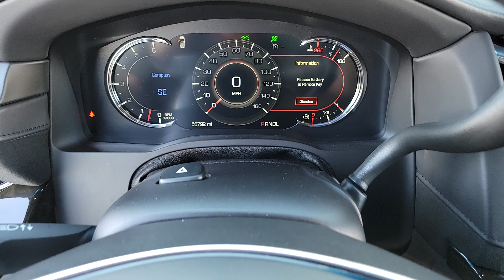2019 CADILLAC ESCALADE Henderson, Las Vegas, Laughlin, St George, Flagstaff, NV P17601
Black Raven [LISTING TYPE] 2019 CADILLAC ESCALADE 4WD 4DR PLATINUM available in Henderson, Arizona at Findlay Honda Henderson. Servicing the Las Vegas, Laughlin, St George, Flagstaff, NV area.

StabiliTrak, vehicle stability enhancement system with Rollover Mitigation, includes disable switch,Brakes, Hill Start-Assist/Hill hold,Rear Camera Mirror Washer,Airbags, Frontal airbags for driver and front outboard passenger; Seat-mounted side-impact airbags for driver and front outboard passenger; Driver inboard seat-mounted side-impact airbag; Head-curtain airbags for all rows in outboard seating positions (Always use seat belts and child restraints. Children are safer when properly secured in a rear seat in the appropriate child restraint. See the Owner's Manual for more information.),Front outboard Passenger Sensing System for frontal outboard passenger airbag (Always use seat belts and child restraints. Children are safer when properly secured in a rear seat in the appropriate child restraint. See the Owner's Manual for more information.),Cadillac Connected Access with 10 years of standard connectivity which enables services such as, Vehicle Diagnostics, Dealer Maintenance Notification, Cadillac Smart Driver, Marketplace and more (Limitations apply. Not transferable. Standard connectivity available to original purchaser for ten years from the date of initial vehicle purchase for model year 2018 or newer Cadillac vehicles. See onstar.com for details and further plan limitations. Connected Access does not include emergency or security services. Availability and additional services enabled by Connected Access are subject to change.),Lane Keep Assist with Lane Departure Warning,Rear Cross Traffic Alert,Lane Change Alert with Side Blind Zone Alert,Safety Alert Seat haptic vibration in seat cushion works with safety features,Seat belts, 3-point, all positions, includes front seat belt pretensioners,Automatic Seat Belt Tightening,Door locks, rear child security,Tire Fill Alert provides visual and audible alerts outside the vehicle when inflating an under inflated tire to the recommended tire pressure,Rear Seat Reminder,Console, overhead,Floor covering, color-keyed c